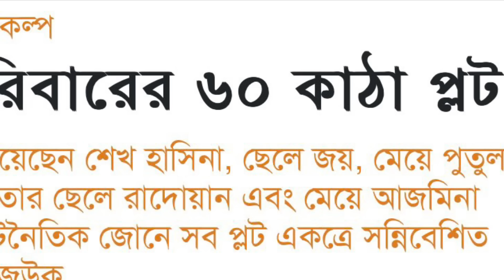কিছুই চাওয়ার নাই ’মাত্র ৬০ কাঠা জমি’ পালায় না, কিন্তু…